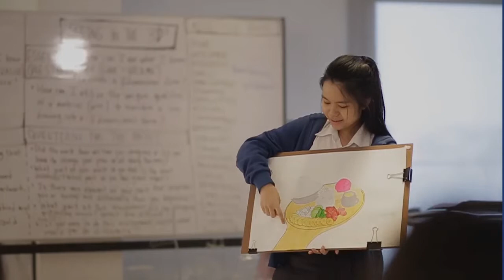MUIDS - Pathway to Thai and International Universities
MUIDS is the brainchild of Mahidol University, a high school that uses a Thai-American curriculum to prepare students for the 21st century. Students can choose from a range of electives as well as pathways to different universities, whether they be Thai universities or international ones.